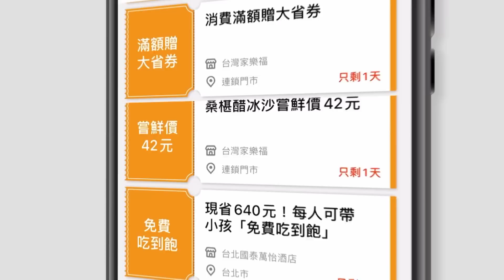差點引發安啾@anjouclever103工作室火災？最荒謬a開箱 竟差點讓安啾送醫？ | SuperTaste 食尚玩家魚肉鄉民 一起來吃紅 網路獨家 20230425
本集一起來吃紅邀請了百萬訂閱的日系開箱型Youtuber-安啾咪，這次小禎、安安直接侵門踏戶，直擊百萬網紅的工作室，想不到居然發現裡面有巨大生物？當然除了直擊工作室之外，兩位主持人也準備了食尚隨堂考，沒想到居然在第一步就卡關了？這會是安啾頻道開創以來，最荒謬、爆笑的開箱體驗嗎？想知道更多精彩內容，千萬別錯過本集的一起來吃紅。

2天1夜go👉週三晚間7點